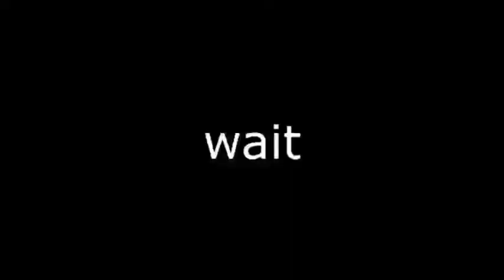When Fortnite Players Having Fun & Fails Epic Moments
Can we GET 100 LIKES GUYS (NEXT VIDEO SAME TIME TOMORROW

📩📩 Send/Submit Clips Here -To Get Featured!